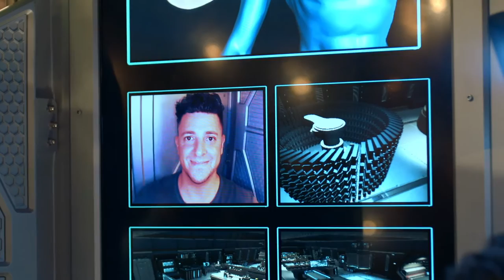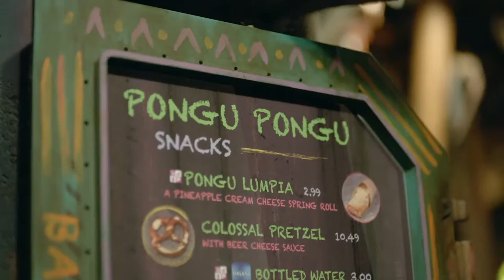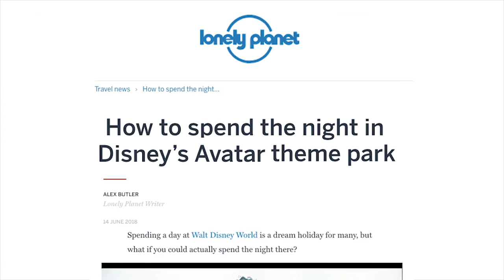Disney D-CAMP Glamp at Walt Disney World Resort Contest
Disney is giving away a chance to 'glamp' at Animal Kingdom's World of Avatar. Theme park-goers have the chance to win the ultimate glamping experience at Disney. Walt Disney World Resort just announced the "D-Camp Contest," in which one winner will be able to experience waking up in The World of Avatar in Disney's Animal Kingdom. The lucky winner and a guest will be able to spend four days and three nights right under the stars and floating mountains of Pandora in a luxurious tent with full bedding accommodations and ambient lighting.

The package also includes round-trip airfare, two four-day Magic Your Way tickets, a Park Hopper option that includes access to Disney VIP tour guides, a $250 Disney gift card and one Memory Maker package.

The contest takes place from June 6 to June 19, 2018. No purchase is necessary to enter, and anyone in the U.S. over the age of 18 can participate. The finalists are expected to participate in a Skype or phone interview with Walt Disney representatives. Limit one entry per person. ~ Megan Scavo of Orlando Weekly